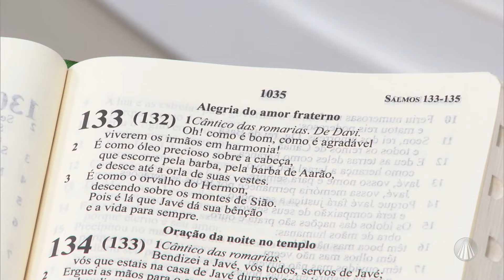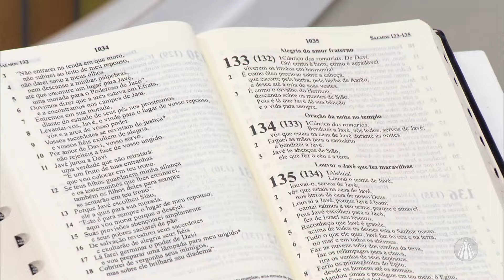Salmo 133(132): Alegria do amor fraterno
No quadro "Salmo: a emoção orante", Ir. Custódia nos convida a cantar e conhecer mais sobre o Salmo 133(132): Alegria do amor fraterno.

Musicista: Juliana Gianetti

Conteúdo realizado no programa “Jornada Bíblica”, dia 25/09/2024

TV APARECIDA
É bom estar onde a Mãe está!